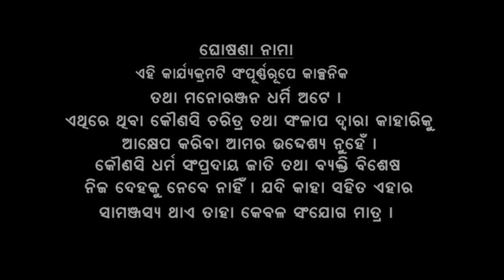HIGH SCHOOL LOVE //MOHITA ,RIYA //NEW SAMBALPURI COMEDY //MEHER PRODUCTION HOUSE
💬 Comedy - HIGH SCHOOL LOVE

🖊Story By➖ Sudam Sahu

🔊 Language ➖ Sambalpuri

* Producer ➖ Ajit Oram & Bhajamana Meher

 📽 Directed By ➖ Dayakar Sahu

📹 Camera ➖ KISHOR KUAR
 ✂ Editing ➖ NATRAJ MUSIC FILMS(BRJN) MB-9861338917

Makeup Man➖ Diptesh Bhai

Special Thanks ➖Raghunath Pali Villagers

Star Cast ➖  Mohita, Riya,Somya,Prity,Bhajamana